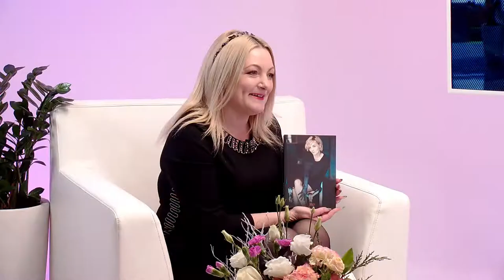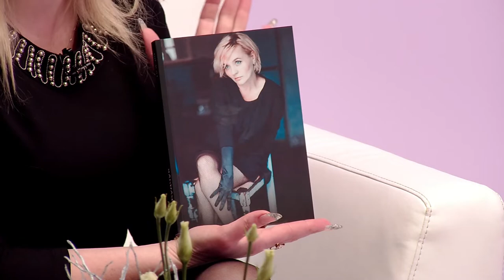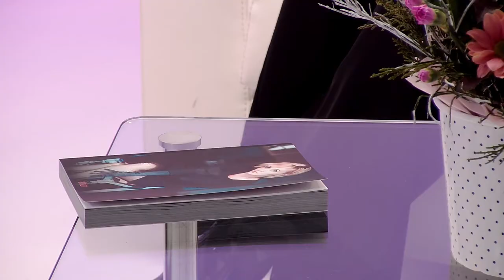Розмова з луцькою поетесою Ольгою Будчук | Арт-вітальня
У студії "Арт-вітальні" звучить поетичне слово...✨ Бо до нас завітала гостя Ольга Будчук, поетеса☺️ Разом з ведучою програми Тетяною Ярошик говорили про:

🔸професію перукаря-стиліста з поетичною душею;
🔸історії написання поезій;
🔸друк і презентацію збірки "Поезія";
🔸підтримку шанувальників, синів і плани на майбутнє.